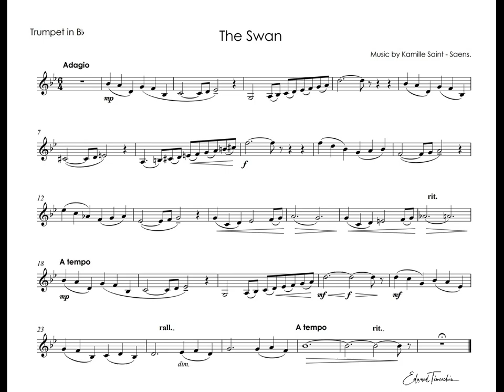Saint - Saens, Camille - The Swan (Le Cygne) - Sergei Nakariakov trumpet Bb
Camille Saint - Saens (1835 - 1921) - Le Cygne (The Swan)

Sergei Nakariakov trumpet Bb
Alexander Markovich - piano
Recording - album Carmen Fantasy, 1996

Камиль Сен-Санс (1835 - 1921) - Le Cygne (Лебедь)
Сергей Накаряков - труба Си бемоль
Александр Маркович - фортепиано
Запись - альбом Carmen Fantasy, 1996 г.